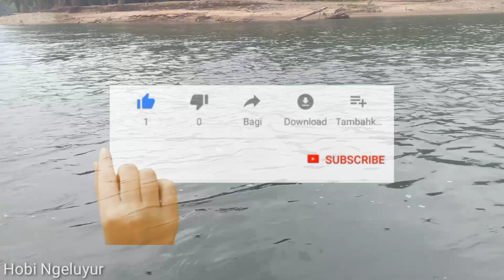Tekhnik Menjaring Ikan Di Dalam Lubuk Dengan Kedalaman 6_7 Meter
Assalamualaikum Saudaraku Semua Semoga kita selalu diberikan kesehatan dan Keberkahan Rezeki yang Melimpah.aamiin

Di Video Kami Mengambil Ikan Dengan Menggunakan Jaring Sobat.dengan tekhnik Mengepung Batu besar yang berkedalaman 6-7 Meter dengan Jaring Sobat

Menjaring Ikan